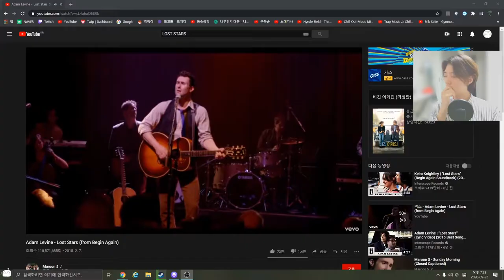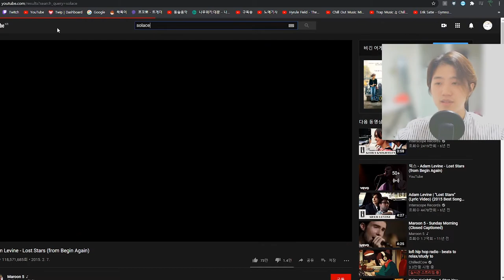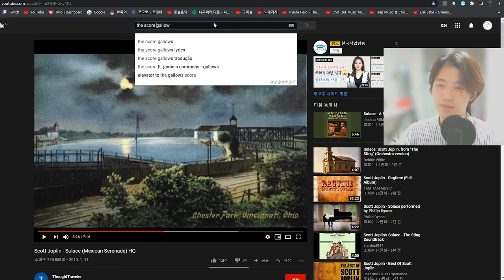학대와 사랑의 차이